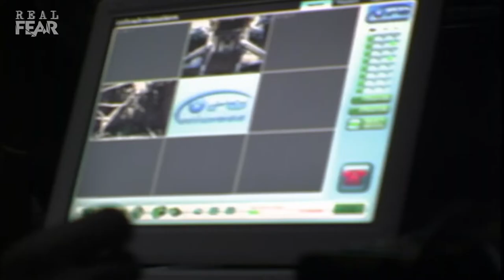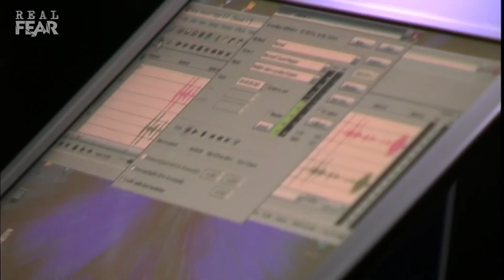Investigatin a Haunted Graveyard | Destination Truth | Real Fear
Josh joins a team of paranormal investigators in Thailand's Khon Kaen province to hunt ghosts reported by villagers.

From Destination Truth Season 1 Episode 2 'Haunted Village and Naga': Legends of a dragon-like monster bring the crew to Thailand; Khon Kaen is the site of possible paranormal activity.

Welcome to Real Fear, bringing you the terrifying truth behind the terror. From first hand hauntings to paranormal investigations. Immerse yourself in the facts behind the fear and the horrors of reality.